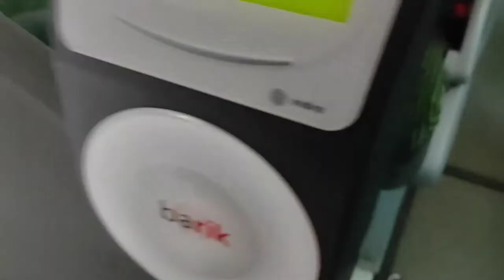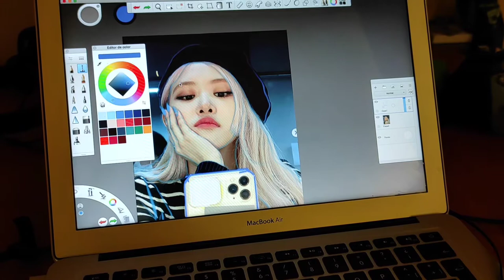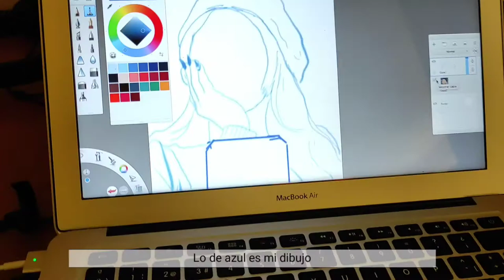Vlog - Un día cualquiera en Bilbao (A day in Bilbao ENG SUB)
Hola! Soy Lore. Soy una chilena viviendo en Bilbao.
En mi primer vlog les mostraré algunas cosas que hago un día cualquiera en Bilbao.

Hi! I'm Lore. I'm a Chilean living in Bilbao.
In my first blog I'll show you some of the things I do in a regular day in Bilbao.